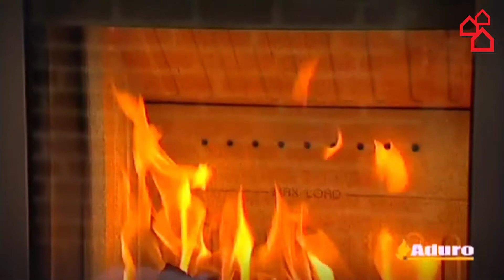Aduro 7 brændeovn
Videoen viser en præsentation af Aduro 7 brændeovn. Kom forbi dit lokale BAUHAUS byggemarked for yderligere information om brændeovne fra Aduro. Der står altid en BAUHAUS medarbejder klar til at hjælpe dig. Bemærk! Det er på eget ansvar at følge de forskellige råd og anbefalinger fra videoen. BAUHAUS kan ikke gøres ansvarlig for evt. fejl og mangler i ovenstående video. Oplever du inkorrekt information bedes du venligst kontakte BAUHAUS kundeservice.